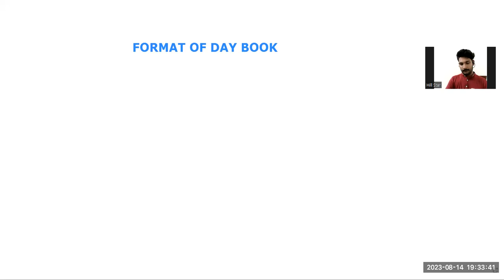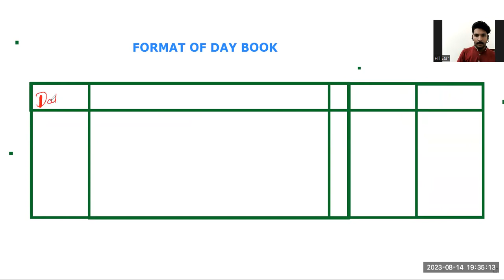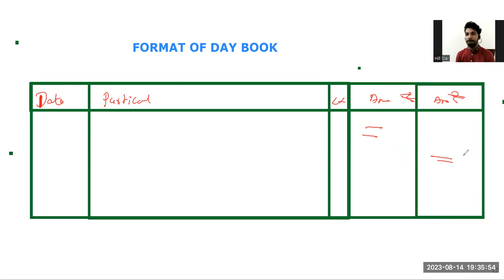Subsidiary Books CA Foundation Dec 2023 I CA Foundation Subsidiary Books Account Dec 2023 I Classes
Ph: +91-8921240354